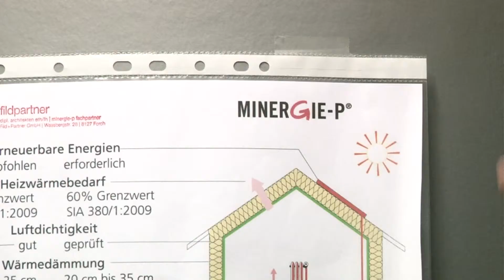1A.TV - Fild+Partner GmbH, Forch (Video)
Wassbergstrasse 28
8127 Forch